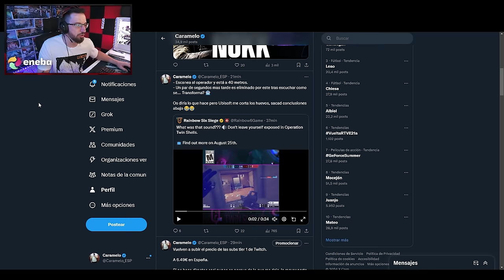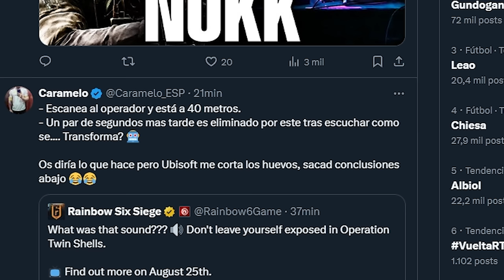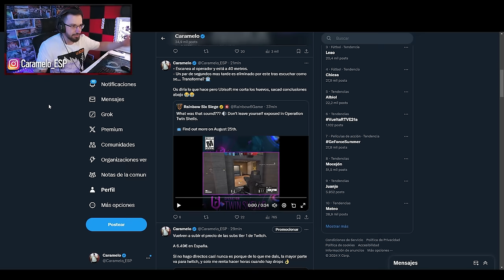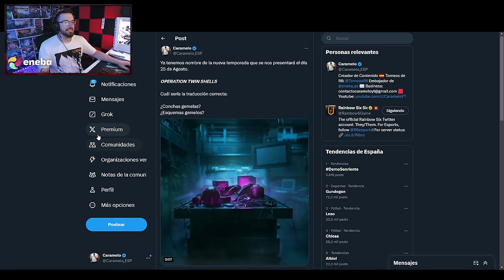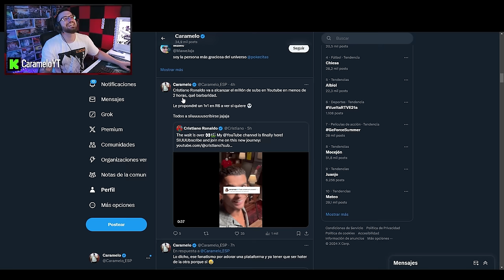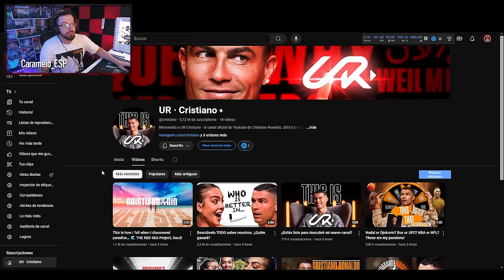Primer gameplay del nuevo operador | Rainbow Six Siege Gameplay Español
✅ Primer gameplay del nuevo operador en este Gameplay de Rainbow Six Siege español en la temporada Twin Shells.